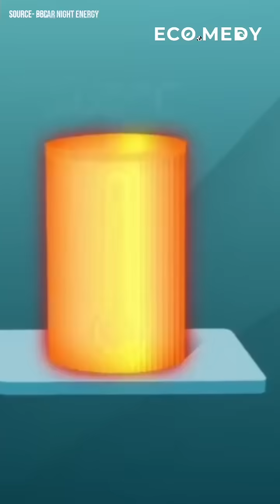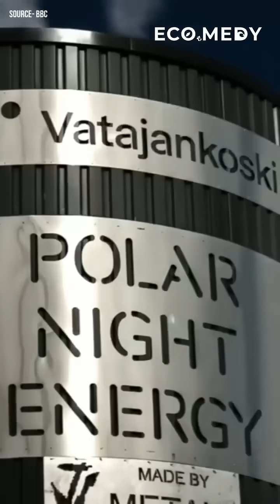The World’s First Sand Battery Is Here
Finnish startup Polar Night Energy has figured out how to store renewable energy in… sand.

Here’s why it matters:
1️⃣ Stores excess wind & solar as heat for months
2️⃣ Can warm homes, offices, even swimming pools
3️⃣ Uses cheap, abundant, and recyclable material

Why is this a big deal?
Because storing green energy for the dark, windless days has been one of the biggest bottlenecks in the clean energy transition.

This might be the missing piece.

Would you trust sand to power your winter?

📌 PS: Found this interesting?

Credit: eco.medy